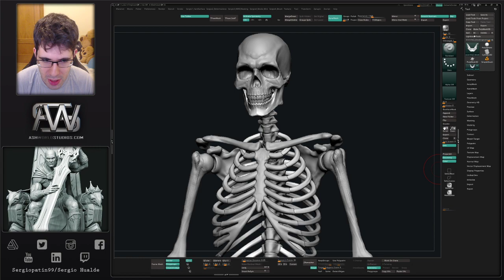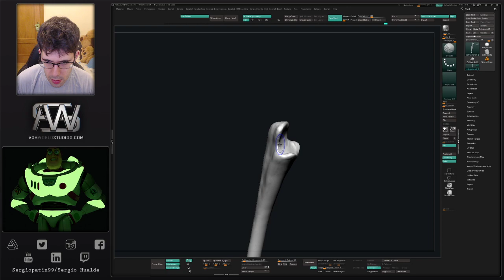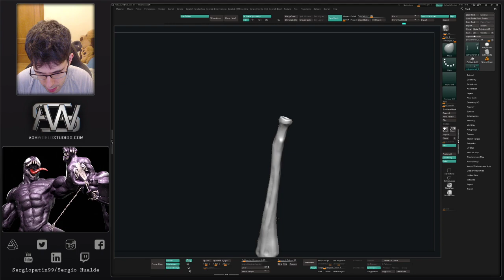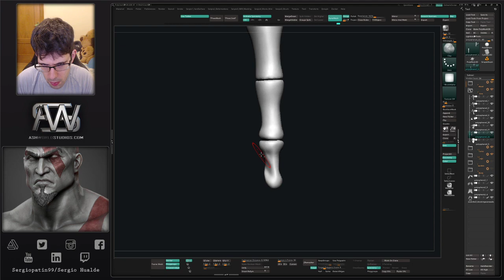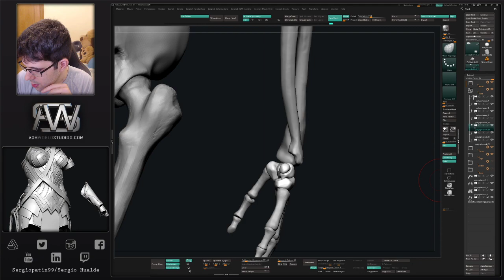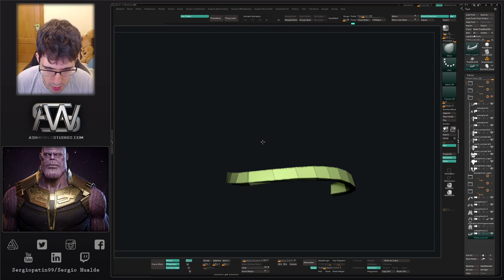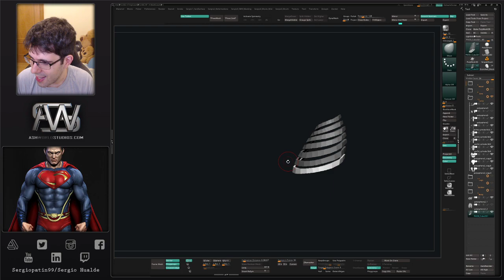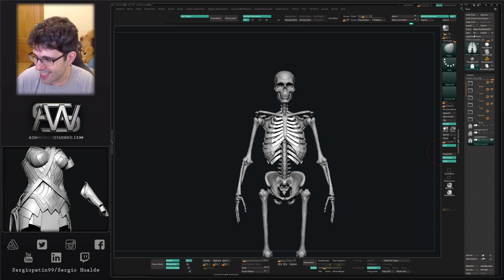Esculpiendo un Ecorche en Zbrush | Parte 5 - Huesos del Brazo | Sergio Hualde